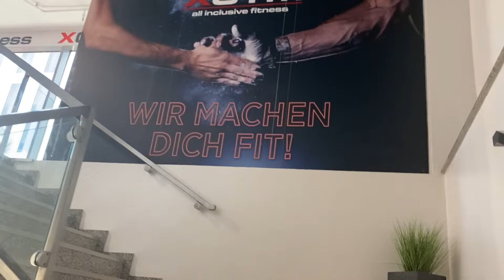Mein Leben...meine Woche #1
Eine Zusammenfassung der Reels von Instagram . In dehnen ich zeige was ich die Woche so über mache. Begleitet mich durch mein Leben.